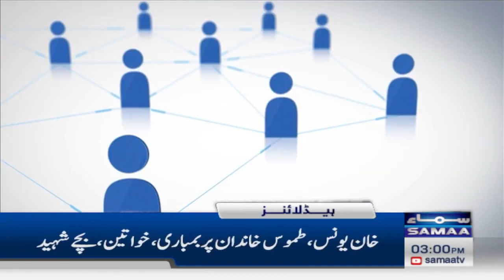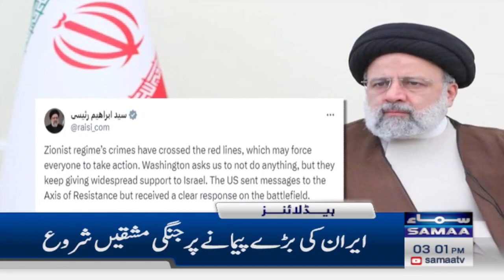Samaa News Headlines 3PM | 29 October 2023 | Samaa Money